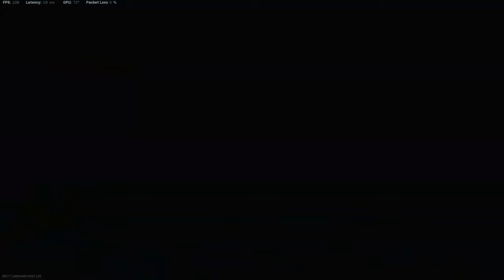Modern Warfare - Off The Leash